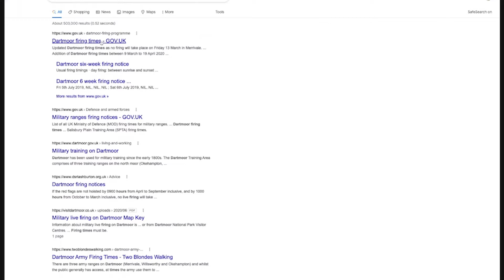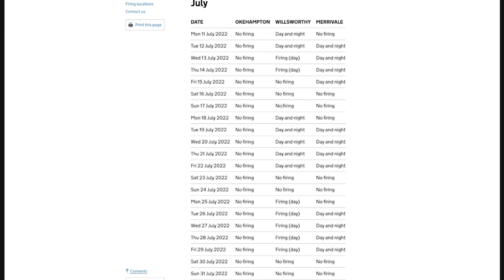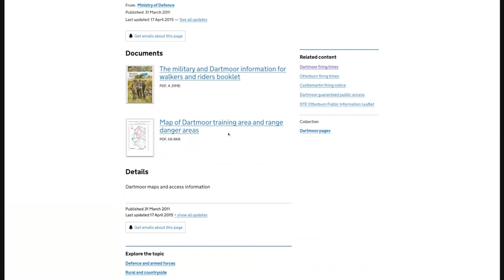Dartmoor Firing Ranges | how to search and what to look for a safe visit to the moors when army out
please support channel with a coffee or tea 😉

Tony’s Shop….

First Link Amazon UK, 2nd for my USA friends.

Sunblesa torch

Osprey 36 Talon

Osprey 55 Talon

Cooking Pot

Sleeping Mat

Sleeping Bag

Stove cheap

Pocket Rocket

Kit as I show plus a few extra bits

Fly Swatter

Mosquito Milk twin pack

Extra light stove BRS-3000T 25g

GoPro Hero 9 Housing for mic connection

Therm A Rest Neo Air XTherm

Therm A Rest Neo Air XLite

Anker Power Pack 20,000 and 10,000MAH

EverNew Titanium 0.6 and 0.9 Pots Small Medium option

Paramo Aspira Jk Various sizes UK
Arcteryx USA

Rab Meridian Paclite Gore

Rab Kangri Gore

Montane Terra Pants

La Sprtiva Trango Gore boots

G Shock